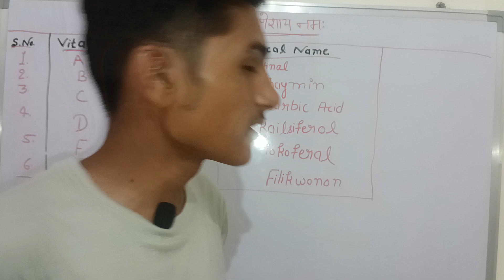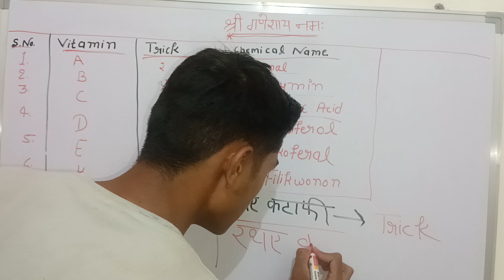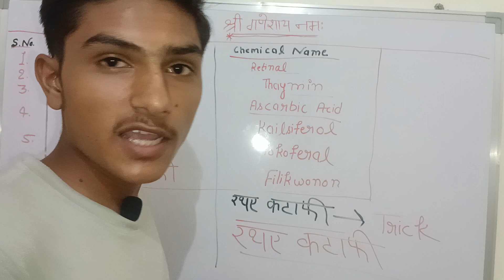Chemistry Tricks for Identifying Vitamins All vitamins chemical name with short trick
sari vitamins ke chemical name with short trick| easy explanation.

vitamins ke rasaynik naam
vitamins common name
vitamin a